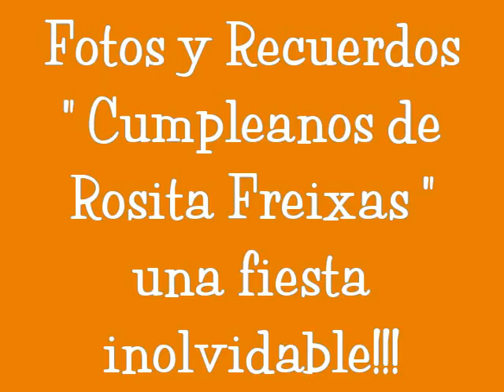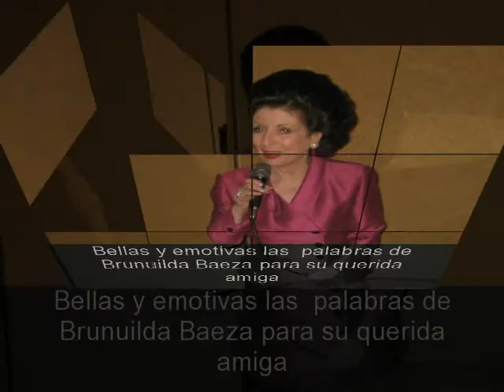Rosita Bday 11/2/09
Rosita Freixas BDAY